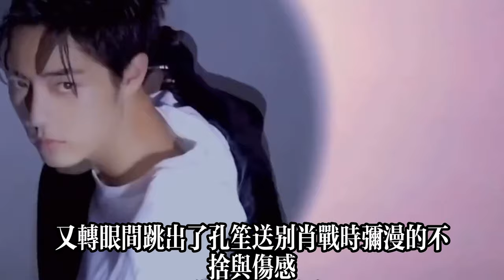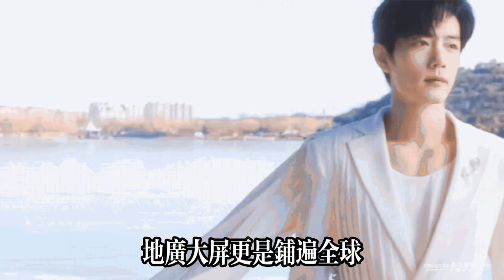肖战《得闲谨制》杀青后曝开机视频，功成身现，恰如其人